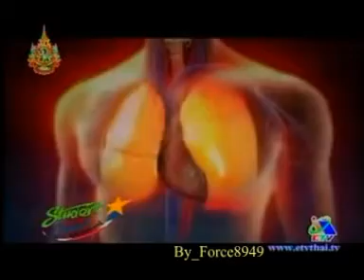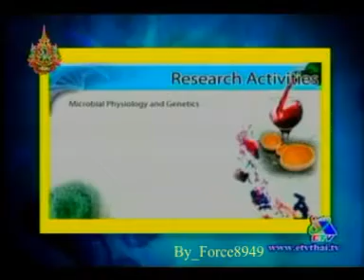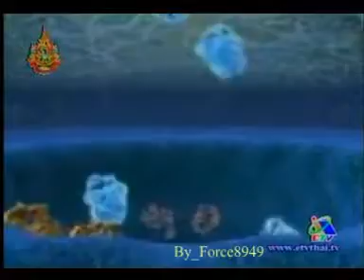ห้องแนะแนว ภาควิชาจุลชีววิทยา คณะวิทยาศาสตร์ ม เกษตรฯ Force8949